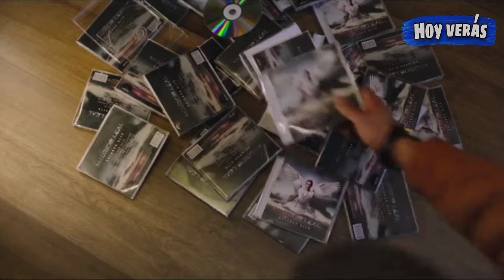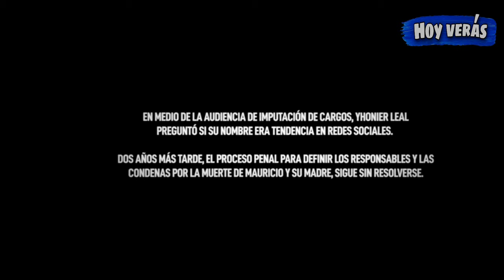HISTORIA DE UN CRIMEN MAURICIO LEAL Resumen | caso Mauricio leal película netflix